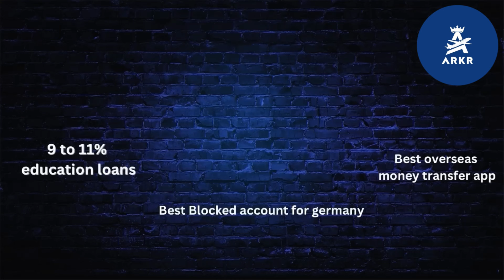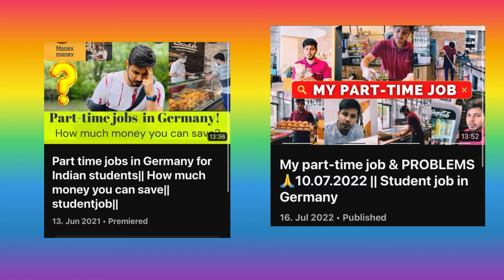Part time Jobs in Germany🇩🇪|| Salaries, Savings, hours per month etc || How much we can earn💰💶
Step1 : please do signup
Step 2: please verify the link received to your email
step 3: login with your credentials
step 4 : Select apply now then select country
step 5: fill the contact form

( Copy the complete link and paste in the browser ( After filling our name and and personal details there is invitation code column enter Arkringermany referrel code )

Here is our link to apply educational loan through GyanDhan!

Please watch videos in above playlist for better understanding of complete procees to study masters in germany

world remit:
I send money online with WorldRemit. I think you should too. If you join and send 125 EUR we'll each get a 25 EUR voucher.

Tranferwise:
Hey, I use Wise to send money abroad. Really easy and a lot cheaper than the bank! Give it a try with a fee-free transfer of up to 500 GBP.

For more questions please write on

Best Regards,
Ravi kiran Reddy, Annem(ARKR)